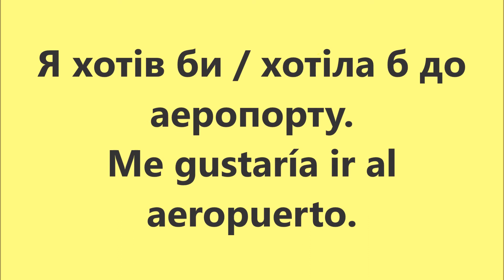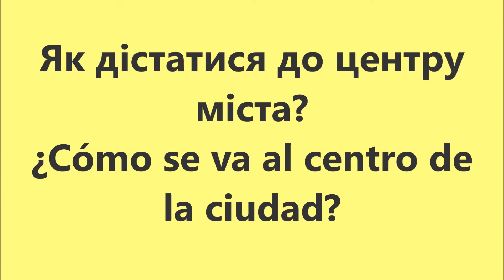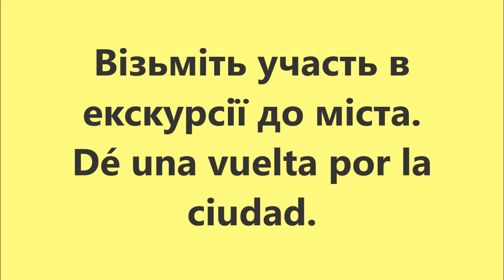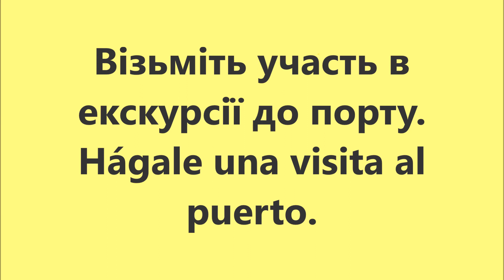Іспанська мова: Урок 25 - У місті